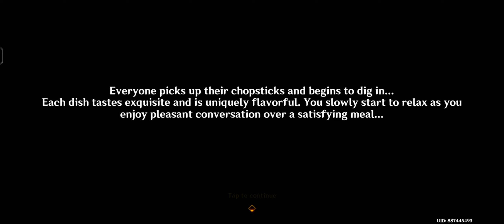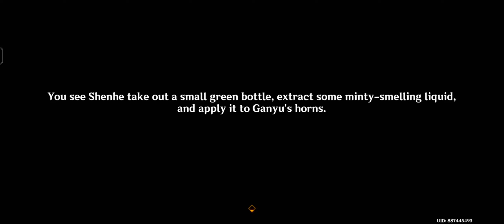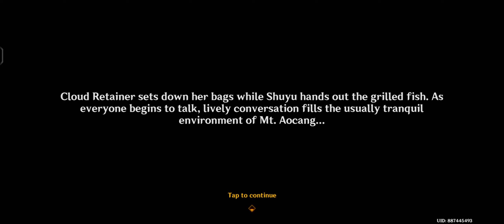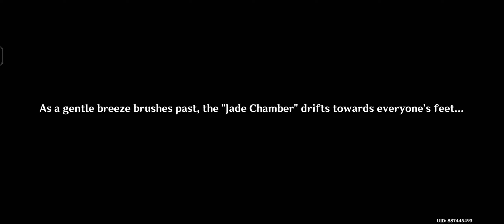Vibrant Harriers Aloft in Spring Breeze: Part II. A Cloud - Sea Appleal, A Brilliance Revealed.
Credited to

Description:

In order to thank the traveler and paimon for their help, Gaming proposes to invite the traveler and paimon to Xinyue Kios for some dim sum...

Vibrant Harriers Aloft in Spring Breeze: Part I. The Orioles Bask in Spring, heaven presents auspice. Part.I

Vibrant Harriers Aloft in Spring Breeze: Part I. The Orioles Bask in Spring, heaven presents auspice. Part.II

Vibrant Harriers Aloft in Spring Breeze: Part II. A Cloud - Sea Appleal, A Brilliance Revealed. Part.II

Vibrant Harriers Aloft in Spring Breeze: Part III. The Glede Returns to the Pavilion. Part. II